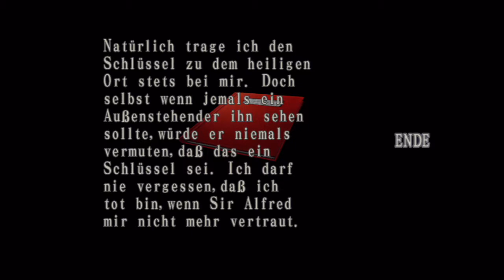[PS3][DE] Resident Evil: Code: Veronica X | Knallhart durchgenommen [Part 8]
Hier wird Resident Evil: Code: Veronica X auf der PS3 Knallhart durchgenommen.

Viel Spass beim Gruseln MUHAHAHAHA ;-)